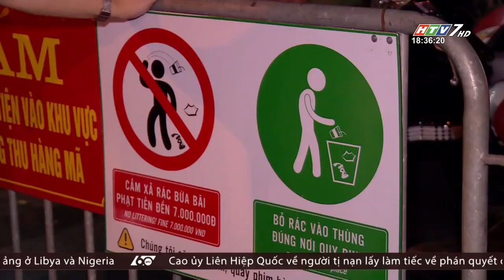60 Giây Chiều - Ngày 14/09/2019 - HTV Tin Tức Mới Nhất